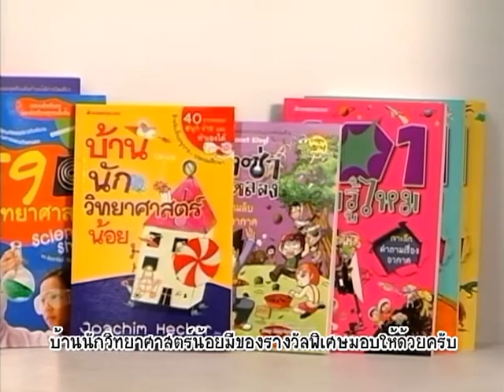บ้านนักวิทยาศาสตร์น้อย ตอน ปริศนาเค้กแข็งเป้ก